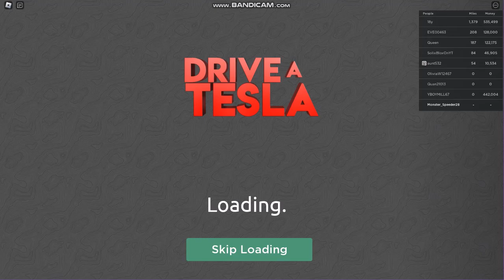Drive a Tesla All Cars in the game and Priced Customization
this game made by an Indonesian Person that I don't like but absolutely
because this will be the future of automobiles or non-automobiles for electrification
even though they we're still automobiles remain before smaller cars take over the show
in the future will see how electric cars will be in real life whatsoever.

Drive a Tesla! [NEW CARS!]

BROFIST .

WARNING!

Good Night✌